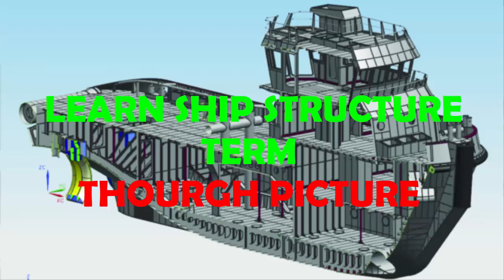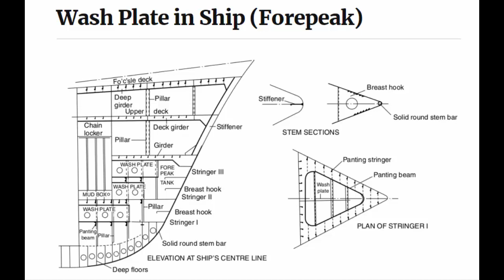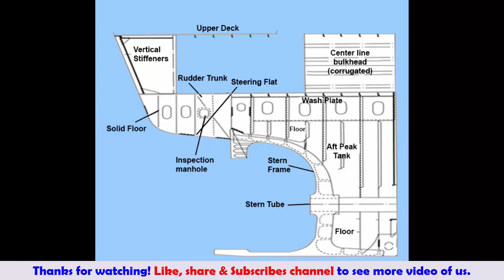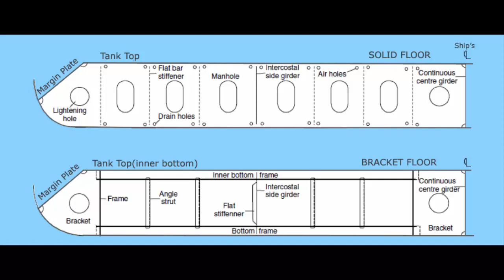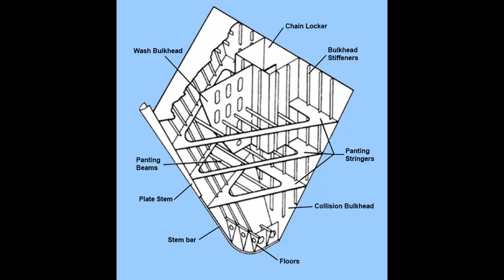Learn SHIP Structure through picture P1 - Naval Architect for All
Shipbuilding engineering.
Ship design.